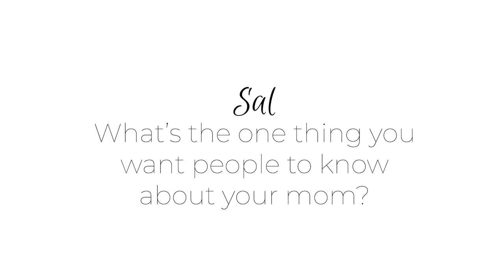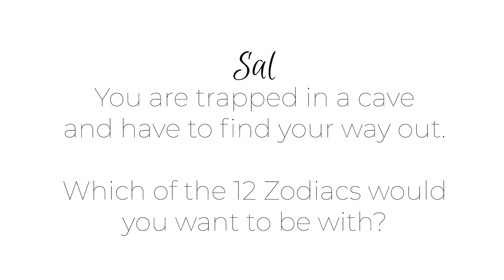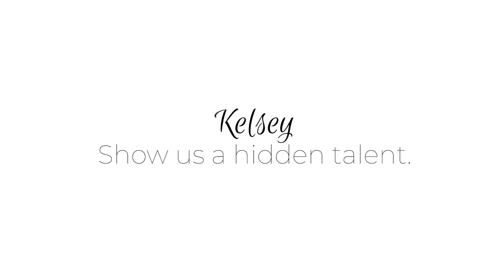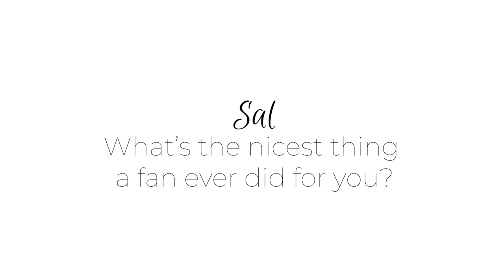7 QUESTIONS | SAL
SAL PLAYS A GAME OF 7 QUESTIONS WITH HIS GUEST, KELSEY.